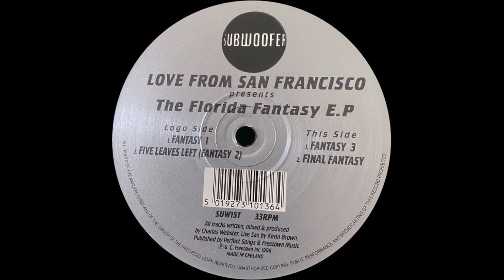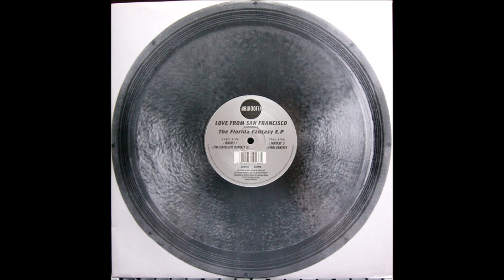Love From San Francisco - Final Fantasy